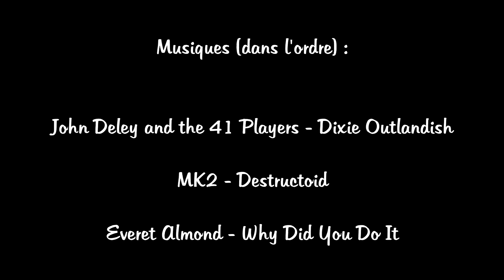Video Go Babygym Wiwersheim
Petite vidéo pour faire la promotion de GoBaby Gym à Wiwersheim !